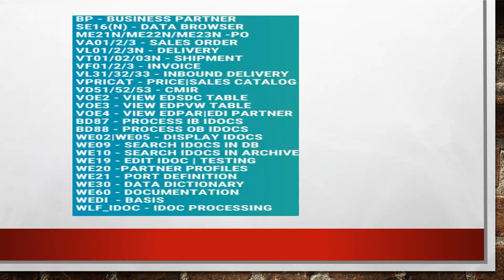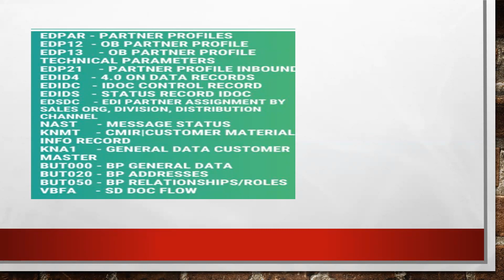IMPORTANT IDOC tips transaction codes and tables to remember for edi reference IN REAL TIME ECC S4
Best book for sap sd: